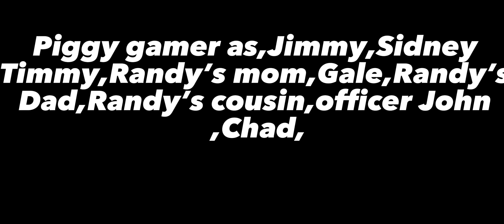SCREAM VI official movie